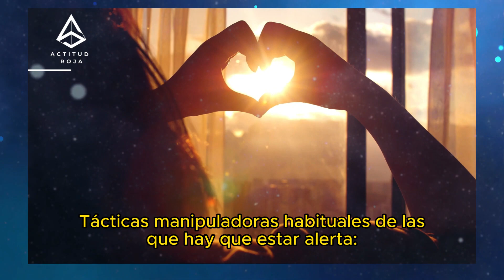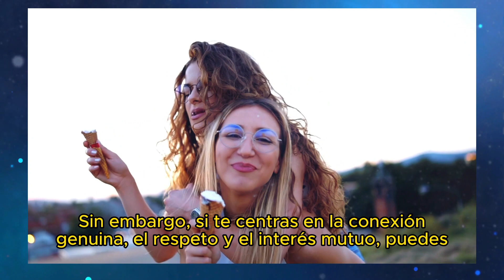DESCIFRANDO EL MISTERIO: QUIEREN LAS MUJERES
La vieja pregunta "¿Qué quieren realmente las mujeres?" ha sido tema de intriga, especulación y numerosos tópicos a lo largo de la historia. Desde la literatura hasta el cine, esta pregunta se ha planteado repetidamente, dando lugar a menudo a simplificaciones excesivas o estereotipos. Lo cierto es que comprender los deseos y aspiraciones de las mujeres exige reconocer sus diversas experiencias, sus personalidades individuales y el complejo entramado sociocultural que conforma sus perspectivas. Este artículo pretende profundizar en los entresijos de lo que buscan las mujeres modernas en sus relaciones, su carrera, su crecimiento personal y más allá.

Estereotipos comunes

Antes de sumergirnos en la comprensión de los polifacéticos deseos de las mujeres, es crucial abordar y desmontar los estereotipos más comunes:

Talla única: La creencia de que todas las mujeres tienen deseos idénticos o que pueden clasificarse por categorías es engañosa. Las mujeres, como los hombres, son individuos con preferencias, experiencias y aspiraciones únicas.

Impulsadas únicamente por las emociones: Aunque las emociones desempeñan un papel en la vida de todos, las elecciones de las mujeres son tan variadas y racionales como las de los hombres. Las decisiones surgen de una combinación de lógica, necesidad, experiencia y, sí, emoción.

Centrarse únicamente en el romance: Aunque el romance puede ser importante, las mujeres también dan prioridad al crecimiento personal, la carrera, las amistades, las aficiones y otros aspectos de la vida.